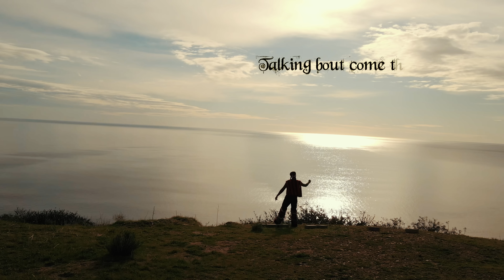Marzz- FYM (Official Lyric Video)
Marzz – FYM (Official Lyric Video) // OUT NOW